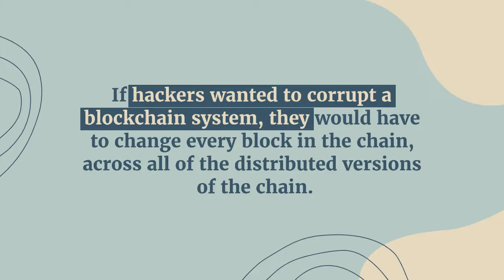What is a Blockchain?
Blockchain explained. Learn the basics of blockchain technology and why it can enhance trust in both record keeping and financial transactions.